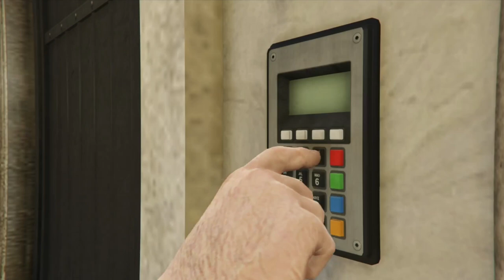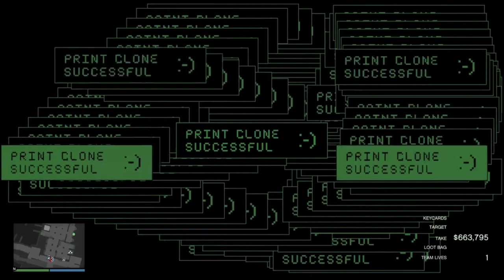$1m EACH in Just 6 Minutes | 2-Player Elite Challenge Cayo Perico Heist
Our current PB.